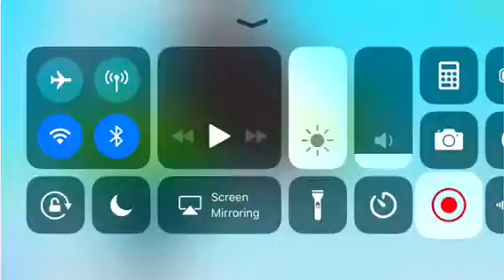I GOT TO THE PRINCESS 👸